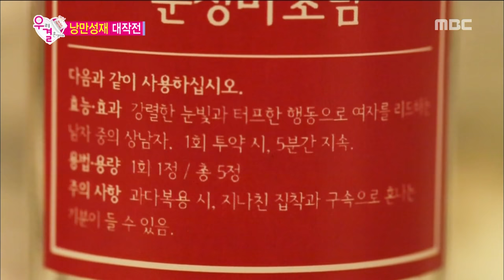[We got Married4] 우리 결혼했어요 - Joy be embarrassed physical affection 20160305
Joy be embarrassed physical affection

 Couple 1. Si yang  ♥ So yeon
 Couple 2. Min Suk ♥ Ye Won
 Couple 3. Sung Jae ♥ Joy